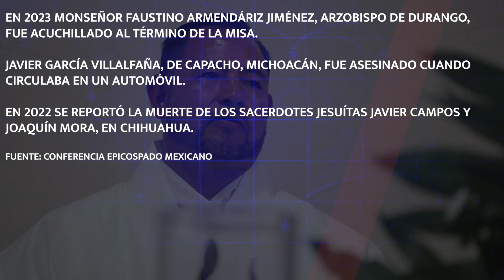Especial Iglesia en riesgo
En Chiapas corren riesgo los sacerdotes por amenazas del crimen organizado